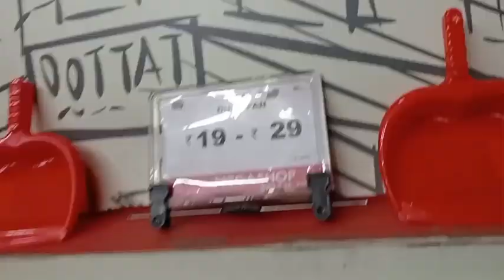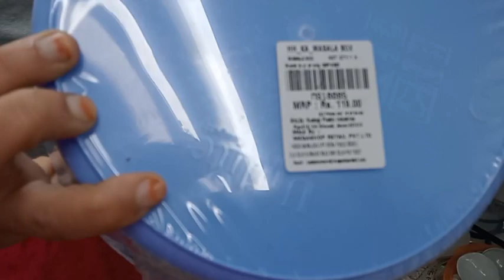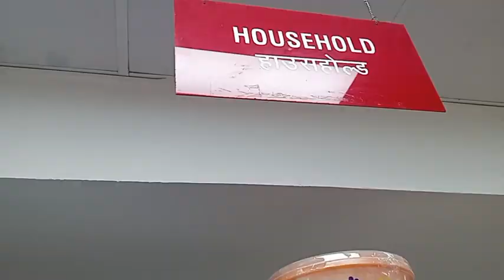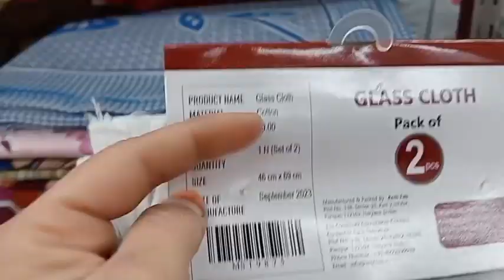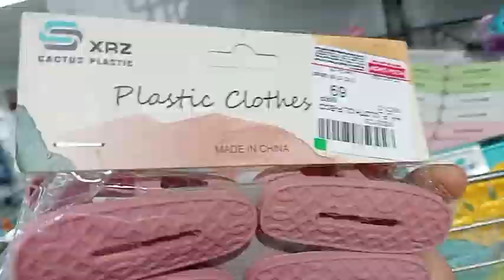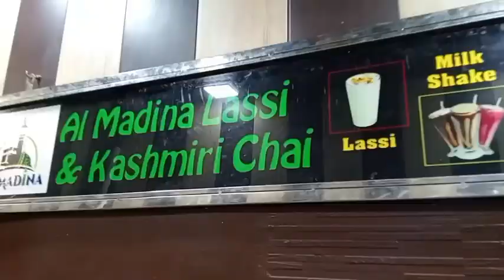50% se 70% tk ka Bhari Discount | Kuchh B Mt Chhodna Sb Le Jao | Hm ne Jm k Shopping Ki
Paid Pramotion Collaboration k liye